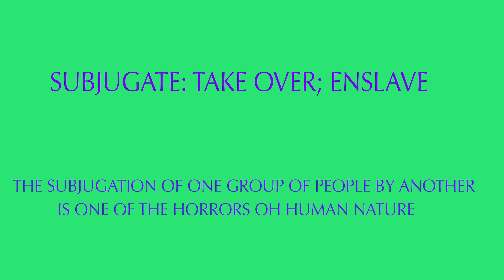SHS Morning Announcements 1/29/16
The Sumter High School televised morning announcements are produced by students.